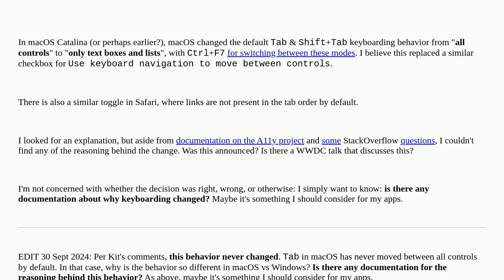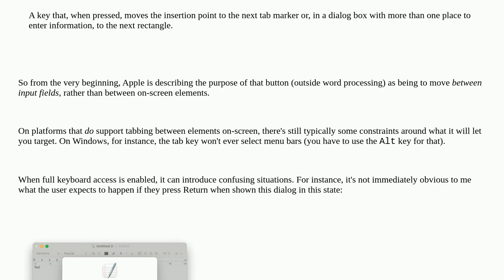Ux: Why did macOS Catalina change keyboard navigation (tab & shift-tab) to only text boxes & lists?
Why did macOS Catalina change keyboard navigation (tab & shift-tab) to only text boxes & lists?

A special thanks goes out to the community

  keyboard input-focus usability mac-os-x accessibility